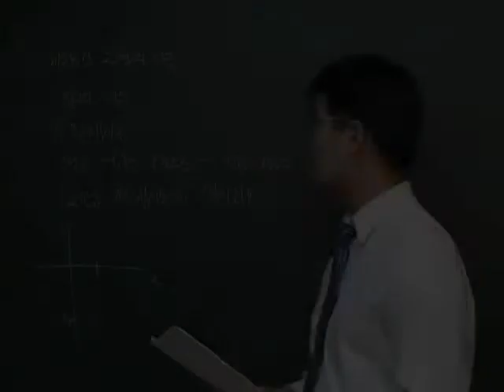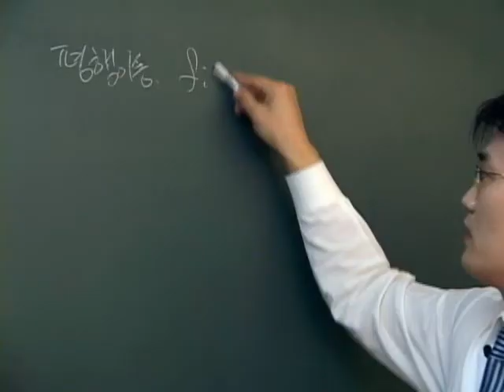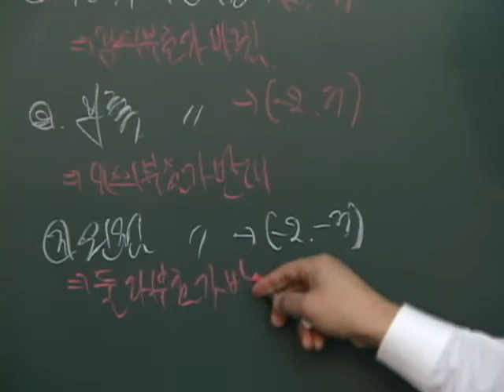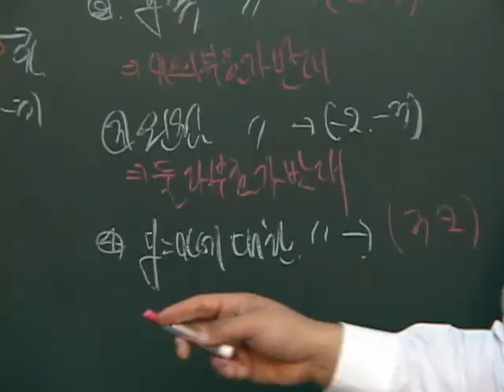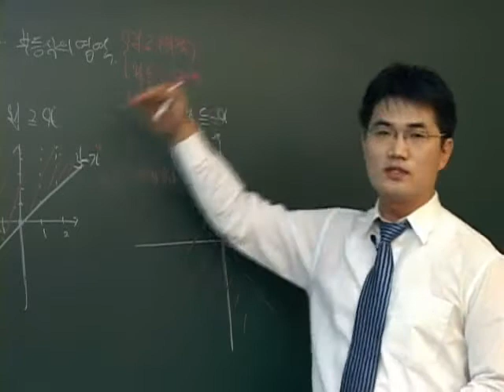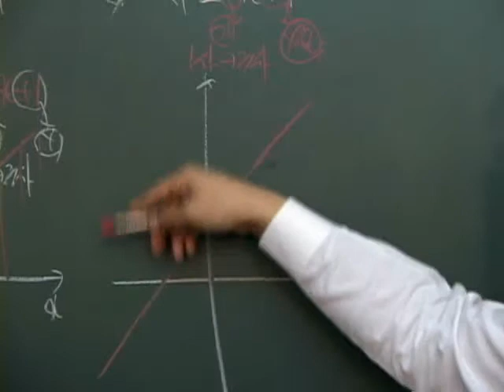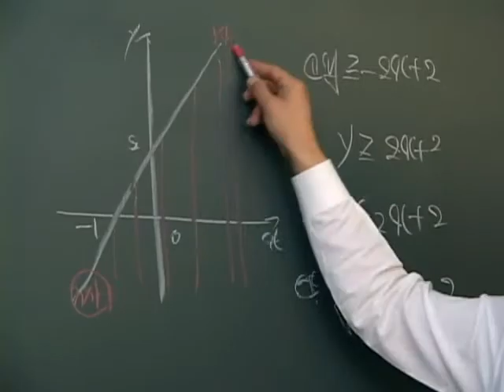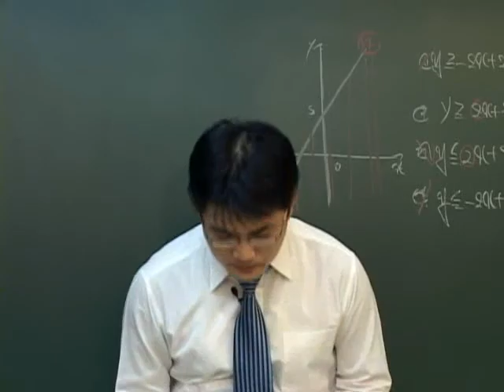28수학기본